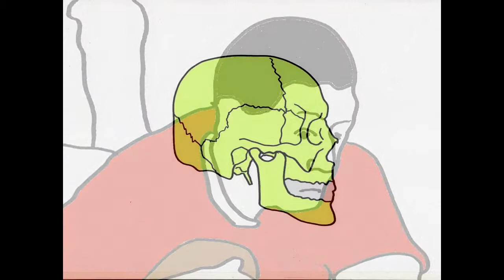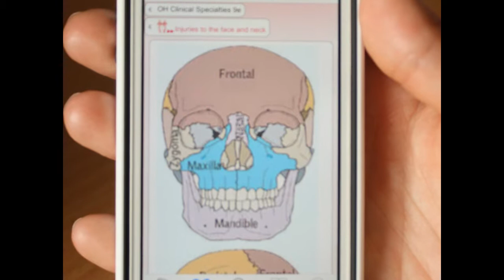iDoc and Rugby - Lucy's Story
A powerful context specific example of just-in-time learning.

for more information on the iDoc project.